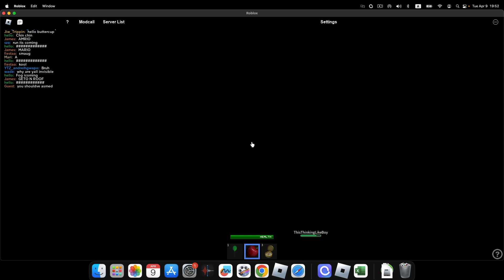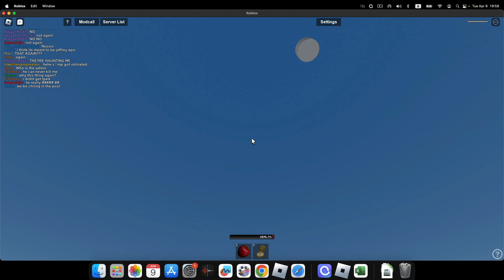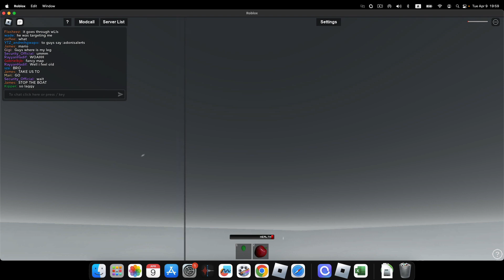when the natural disaster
More crazy